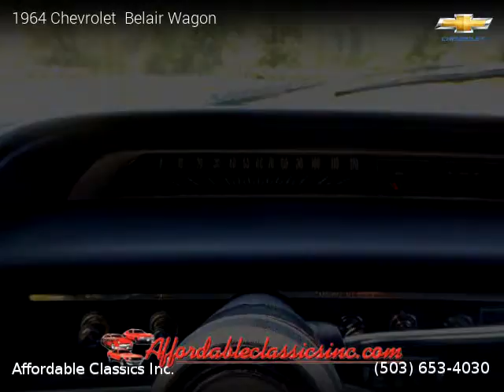1964 Chevrolet Belair - Affordable Classics Inc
1964 Chevrolet  Belair

Clean title, Blue exterior.